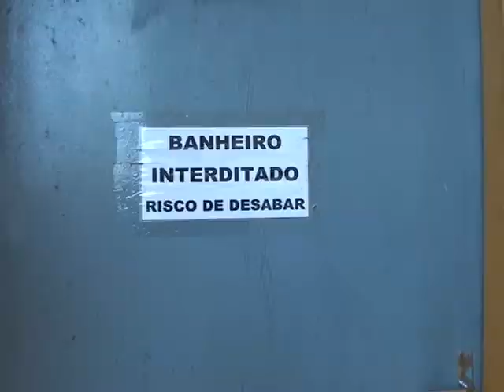Ciretran de Confresa sofre com super lotação e furtos